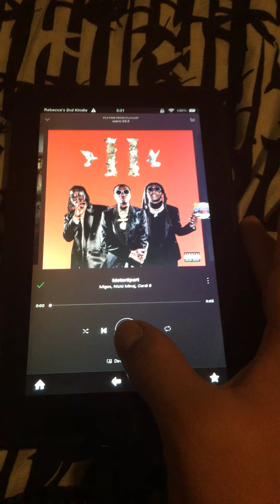Remix of the song Motor Sport by migos